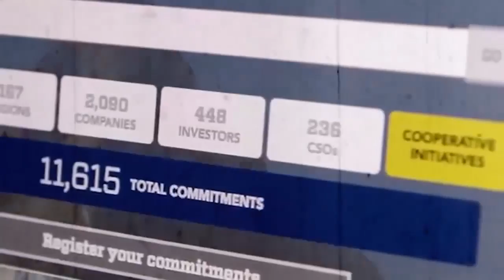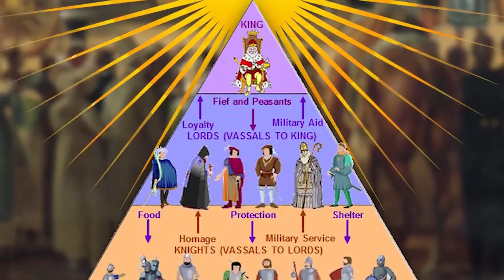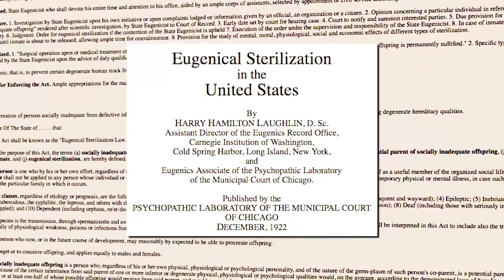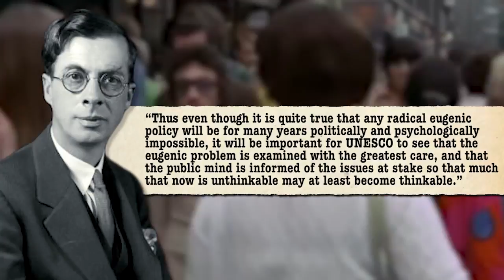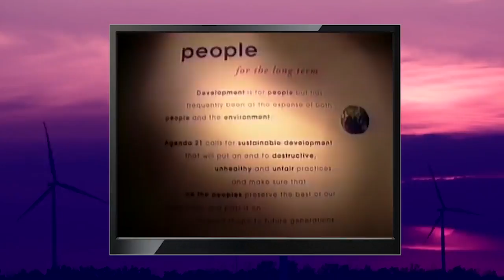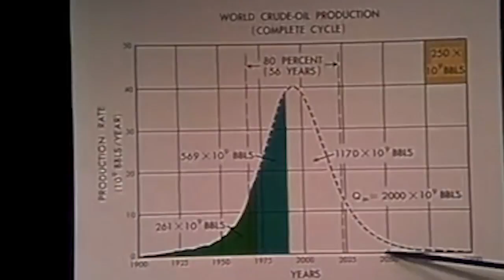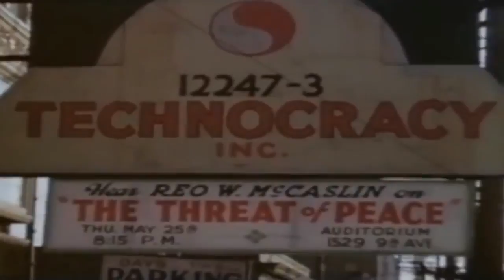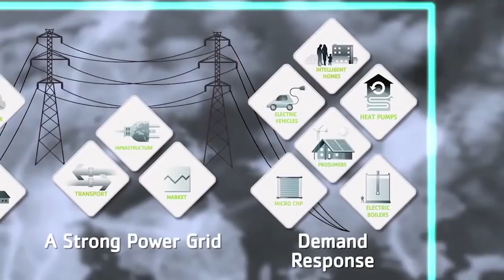2017▶︎ NEW ◀︎Why Big Oil Conquered The World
A very detailed report ☆ why BIG OIL conquered the world ☆
what really is happening in our society